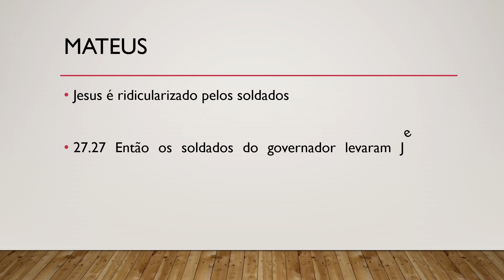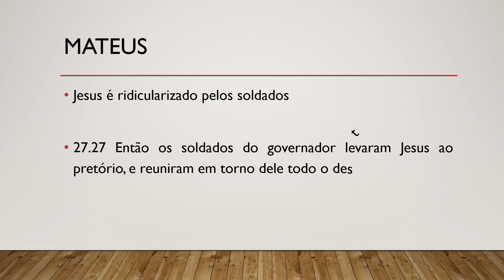Bíblia Sagrada, Novo Testamento, Mateus 27.27